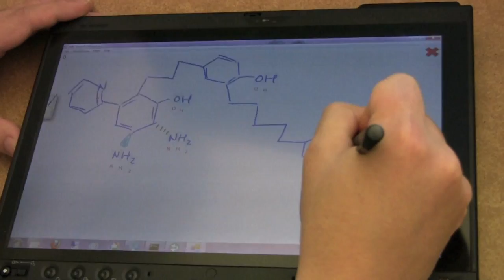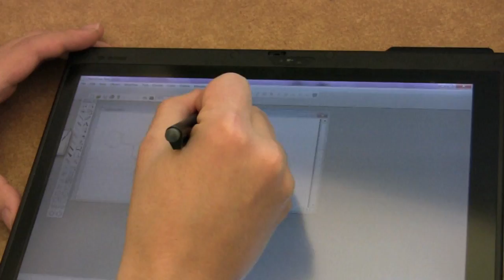Inside the MIT : Prof. Randall Davis interview